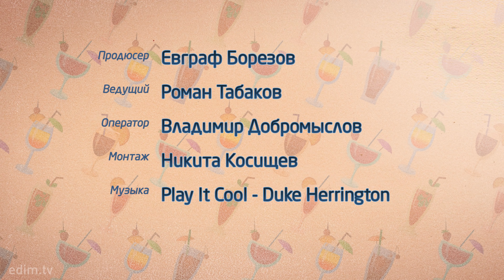ATOMIC — атомная бомба, а не коктейль (2 версии)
Коктейль Atomic (водка, бренди, херес и игристое) подавали в отеле Фламинго в Лас-Вегасе желающим посмотреть на испытания атомной бомбы в 1951 году. Да, люди тогда не особенно задумывались о радиации, поэтому собрались всего в 60 милях от настоящего атомного взрыва. Две версии коктейля готовит Роман Табаков.

Содержание:
0:00 Вступление
0:21 История
4:54 Версия Девида Уондрича
7:41 Дегустация 1-й версии
10:40 Версия Романа
13:29 Дегустация 2-й версии
19:14 Заключение